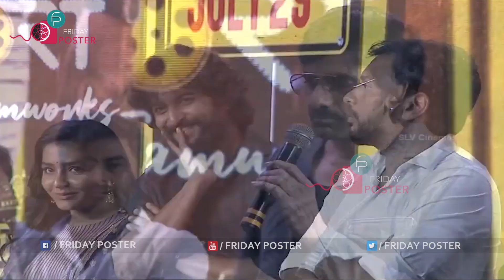హీరో రవితేజ స్పీచ్ // Raviteja superb speech at Ramarao On Duty Pre Release Event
Raviteja superb speech at Ramarao On Duty Pre Release Event